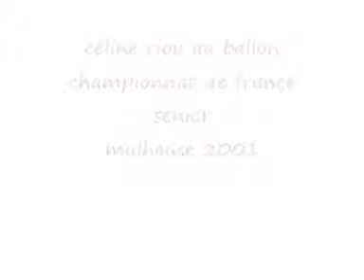céline riou au ballon championnat de france senior 2001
gymnastique ryhtmique